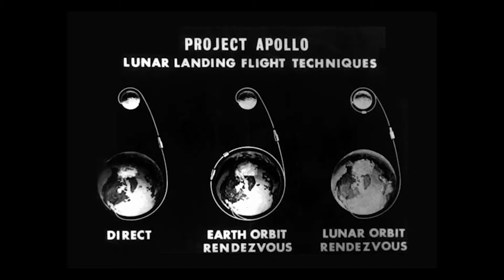The First Woman in Mission Control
The legacy of NASA's Mission Control was changed forever when Frances "Poppy" Northcutt joined the team in 1965 to work on the Apollo program. Since then, Poppy has become an example and advocate for women in the workplace.